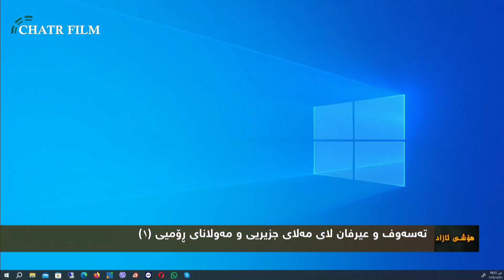بەرنامەی هۆشی ئازاد - تەسەوف و عیرفان لای مەلای جزیریی و مەولانایی ڕۆمی